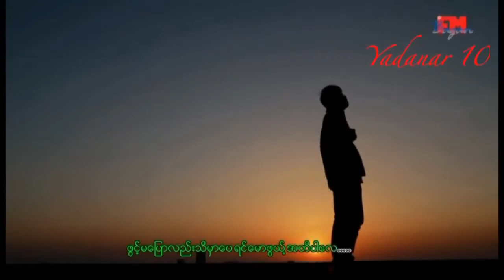တၿပည္သူမေရႊထား / ဆို - ေနတိုး